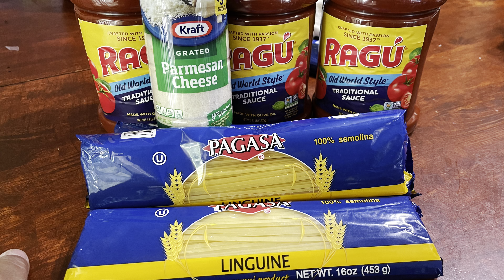ESPAGUETY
Dejando un saludito a todos mis seguidores 👋🤝👍